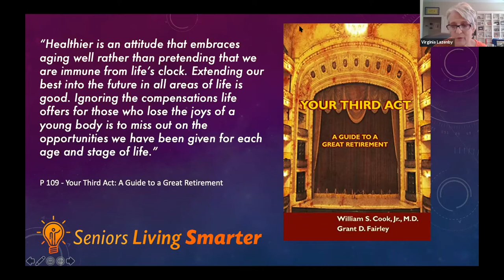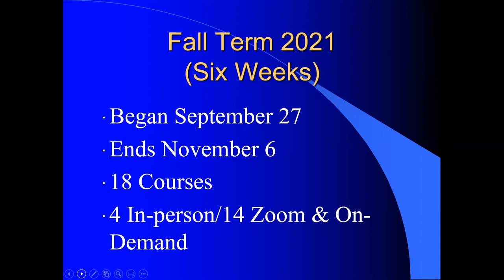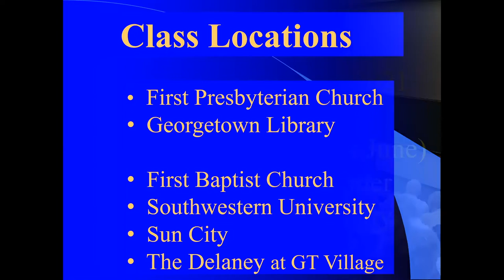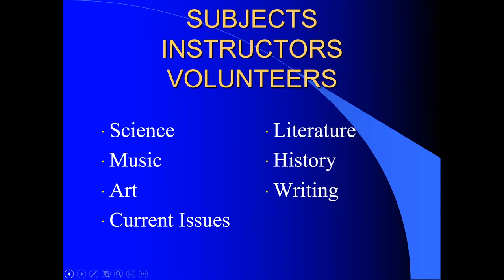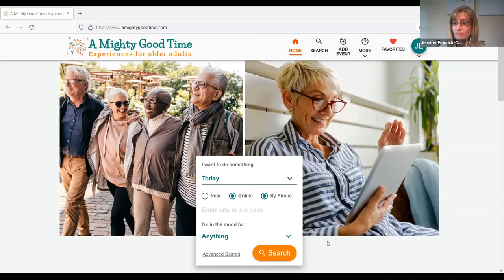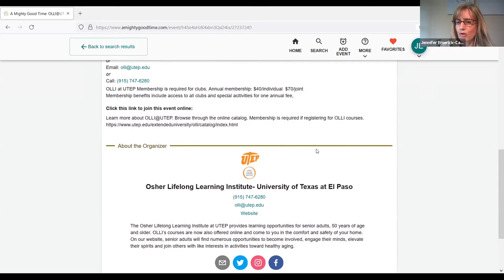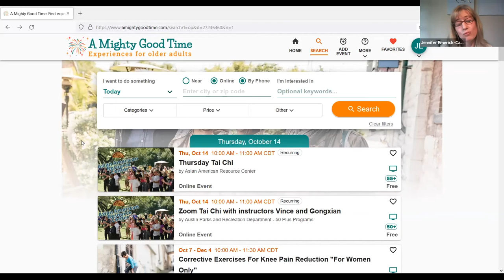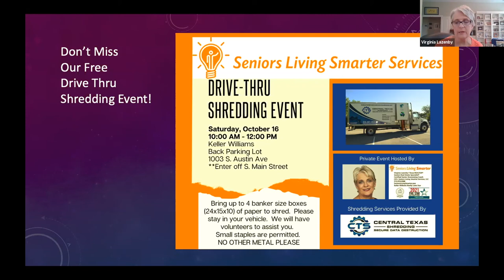Seniors Living Smarter Webinar — Moving Forward, Gracefully.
On Thursday, October 14,  Seniors Living Smarter explored via Zoom the topic of “Moving forward, gracefully,” recognizing how the concept of retirement has changed in recent years. Instead of riding off into the sunset, today’s seniors are seizing on the realities of longer life expectancy and enhanced physical well-being while enjoying what many consider to be the new “golden years.“
Welcome to The Third Act! Expert observers of seniors define it as a new reality of self worth, life satisfaction, happiness, and emotional well-being that can be as good or better than any previous period of our lives. To understand The Third Act, we recruited a panel of representatives from local and online groups to highlight programs and opportunities ranging from academic, to fitness, to adventure who will discuss:

• How can you reimagine yourself in this age of personal
fulfillment?

• Why is purpose and staying active so important?

• What is the spectrum of opportunities available in and
around Georgetown?Each month, I host Senior Living Smarter Seminars with the goal of equipping, educating, and inspiring seniors and their families to make informed decisions.  For additional information on the seminars, please